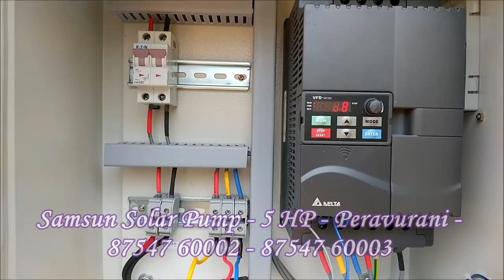Samsun Solar Pump 5 HP Pattukottai Paravurani Aandikadu